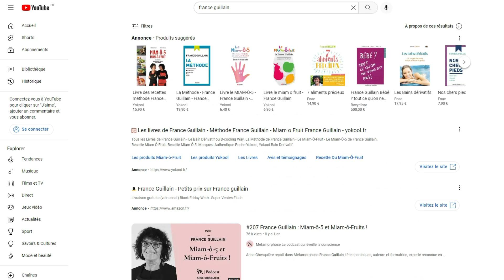Bains Dérivatifs | La Méthode France Guillain est Redoutablement Efficace !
C'est quoi les bains dérivatifs ? Le Bain Dérivatif est une technique qui consiste à rafraîchir  les deux plis inguinaux et le périnée ( avec une poche de gel ou autres ) dans le but de faire vibrer, rendre motiles les intestins et l’ensemble du fascia. Vous êtes nombreux à rechercher des témoignages à ce sujet et je vais donc vous faire un retour sur les bienfaits du bain dérivatif étant donné que je l'utilise dans mon quotidien. Si vous souhaitez connaitre les résultats avant après et comment les faire alors restez attentifs jusqu'à la fin.

🏆 𝗤𝗨𝗜 𝗦𝗨𝗜𝗦-𝗝𝗘

Nathalie